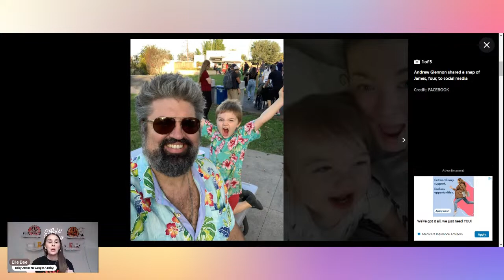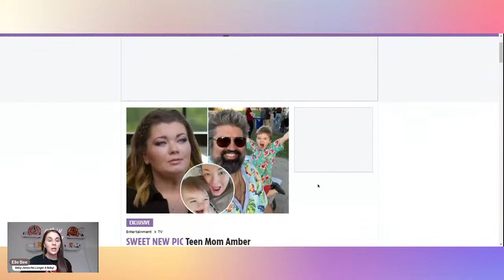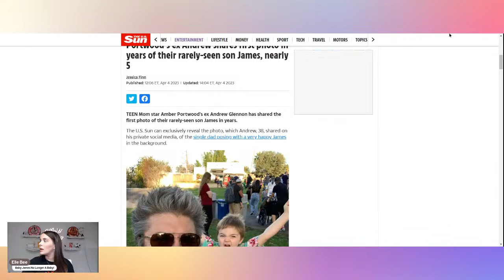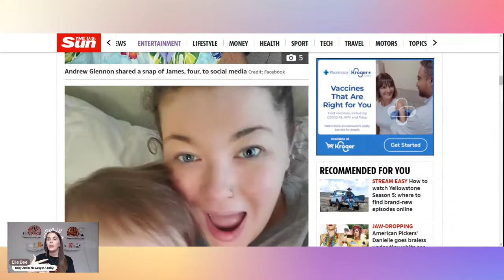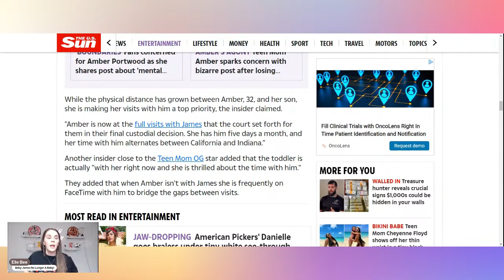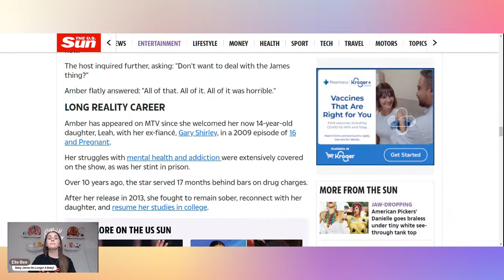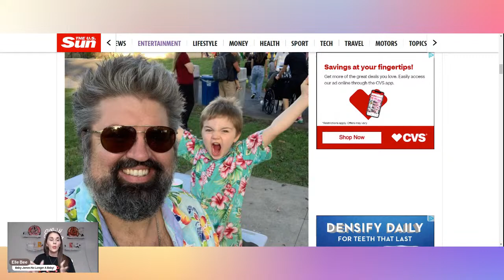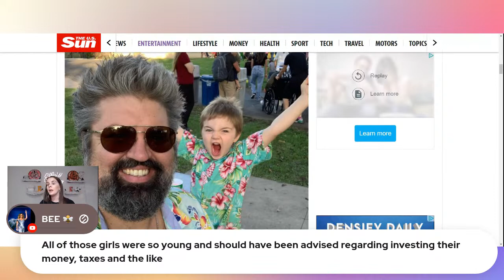Andrew Glennon Post First Photo In Years Of Son James! Did He Violate Custody Agreement?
Send Friend Mail to:
Elle Bee

Source of information:
The Sun